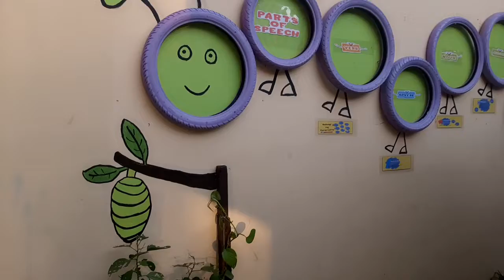Al Fresco Fourest Garden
simple garden ideas.